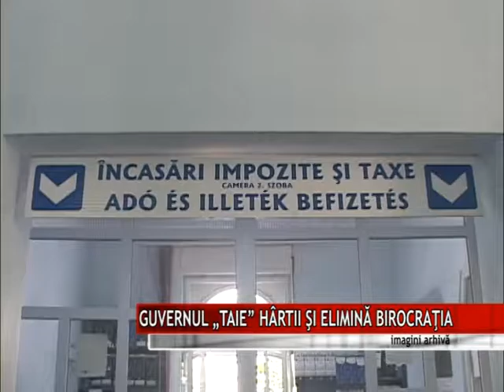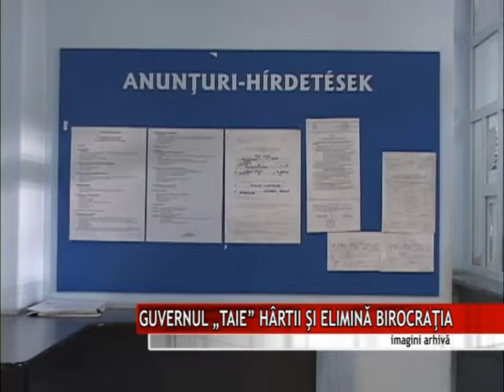GUVERNUL „TAIE” HÂRTII ŞI ELIMINĂ BIROCRAŢIA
Măsuri emise de Guvern pentru eliminarea birocraţiei din instituţiile publice. Proiectul de ordonanţă prevede criterii clare, menite să reducă situaţiile în care se cer copii legalizate la notar după documente, plata online a amenzilor şi a taxelor de timbru , dar şi scutirea cetăţeanului de a obţine cazierul judiciar.